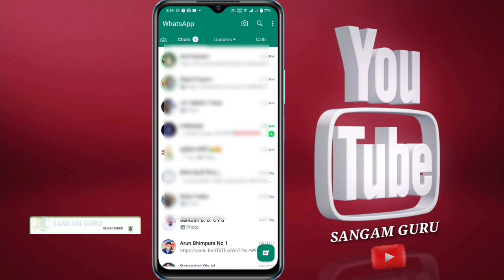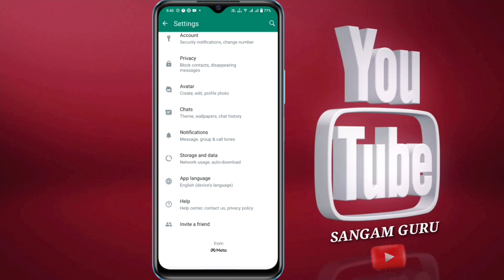अपने WhatsApp में ये सेटिंग जल्दी कर लो | WhatsApp All Settings | WhatsApp me settings kaise kare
Queries Video:-

whatsapp settings
whatsapp privacy settings kaise kare
whatsapp tricks
whatsapp setting reset kaise kare
whatsapp setting kaise karen
all whatsapp settings
whatsapp chat settings
whatsapp channel delete kaise kare
whatsapp status update remove kaise kare

हेलो दोस्तो वीडियो मैं इस वीडियो में व्हाट्सएप के कुछ important सेटिंग के बारे में बताया हु जो की सेटिंग कर लेने से कुछ कन्फ्यूजन दूर हो जाएगा

Aap Apne Bhai Ko Follow Kare :-